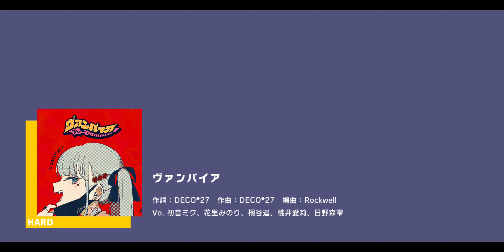ヴァンパイア full combo hard